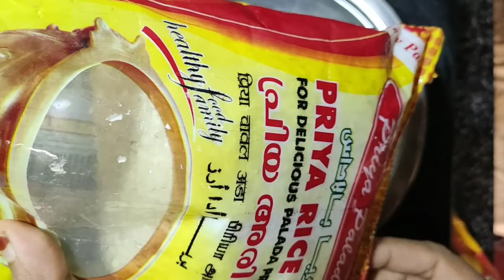Ada Pradhaman in Malayalam | Kerala Special Ada Payasam| Traditional Dessert Recipe Kerala അഡ പ്രഥമൻ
അഡ പ്രഥമൻ പായസം ada pradhaman payasam \ Ada Pradhaman | Kerala Special Ada Payasam | Traditional Dessert Recipe From Kerala | Onam Special \EID SPECIAL \ CRISTMAS SPECIAL

Ghee                  200ml
Kismis                50gm
Casunuts              50gm
Water                 1-1.5Litre
Ada                   250 gm
Jaggery(Melted)       500gm
Sago pearls (Chowari) 50gm
Cardamom              8-10 Nos
Coconut milk          3 coconut's milk